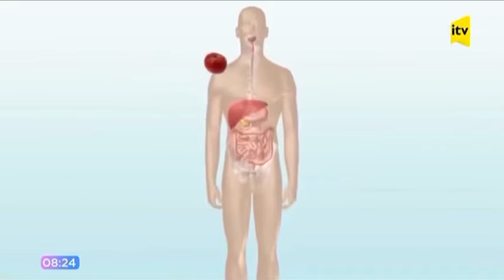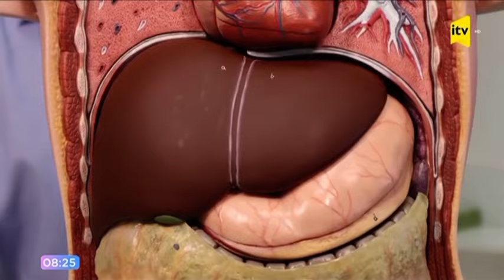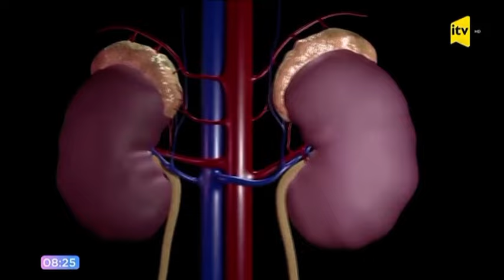Qarın ağrısı səbəbləri nələrdir? Hansı xəstəliklərdən xəbər verir?